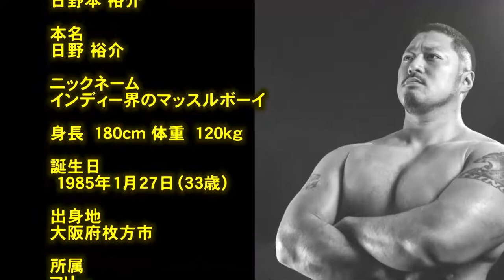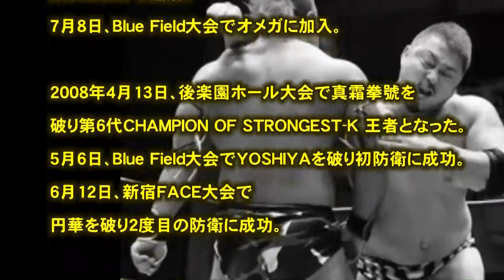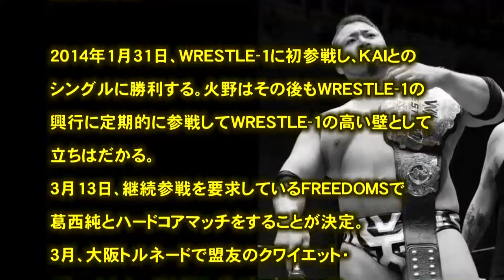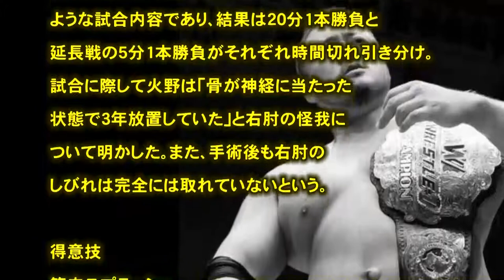プロレス 闘魂 火野 裕士「インディー界のマッスルボーイ」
引用
（文字ソース）
（フリー音源）